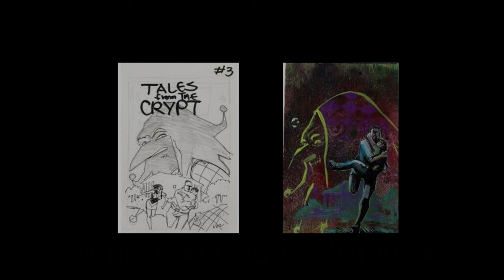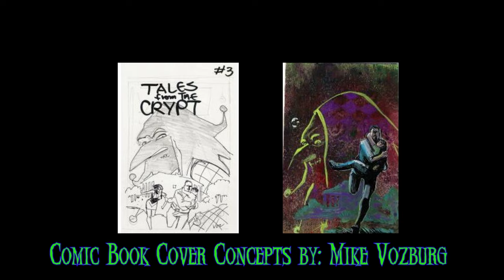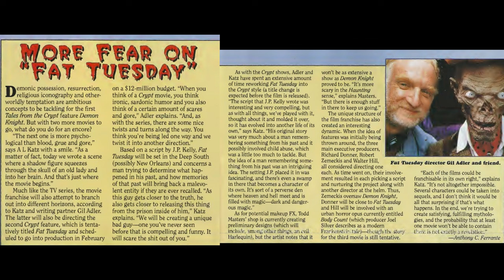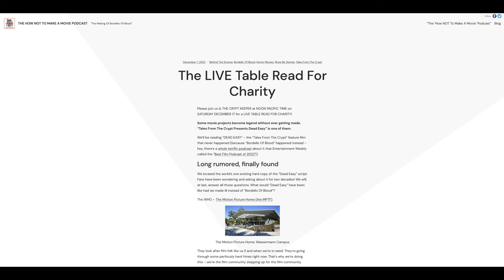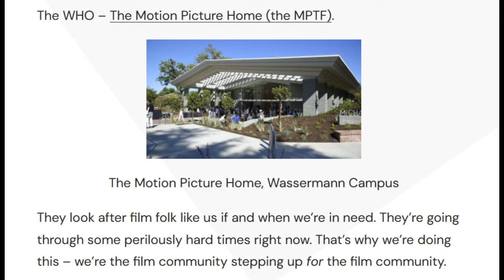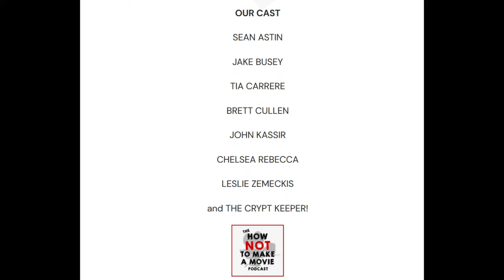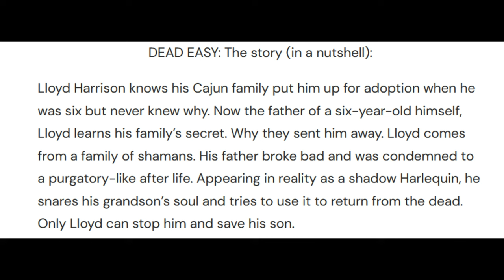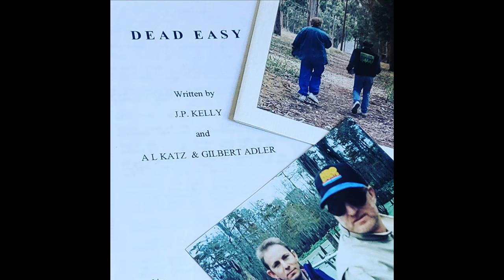Tales From The Crypt Dead Easy SCRIPT READING!!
Follow HowNotToMakeAMoviePodcast and DadsFromTheCrypt on Spotify, YouTube, Instagram and Twitter